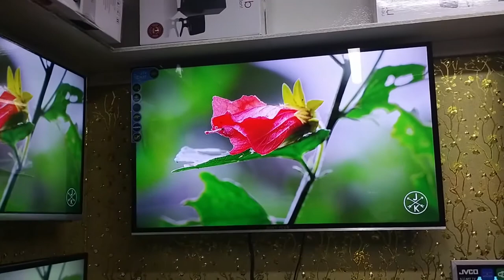কম দামে ভালো টিভি | Sony Plus 43 Inch Smart TV | Nippon Electronics | Amin LED TV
Sony Plus 43" Smart/Android LED TV
Category : Metal Body Voice Control Dual Glass
Android Version : 8.0
RAM : 1 GB
ROM : 8 GB
Guarantee : 1 Year Full Replace
Warranty : 10 Years

Nippon Electronics
Shop # 09, SR Tower, (House Building) Uttara, Dhaka